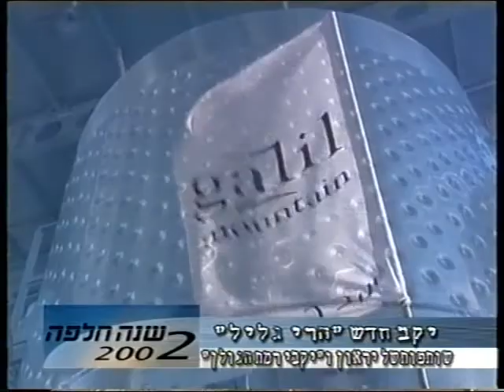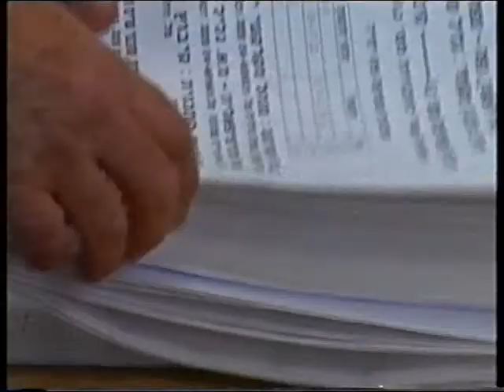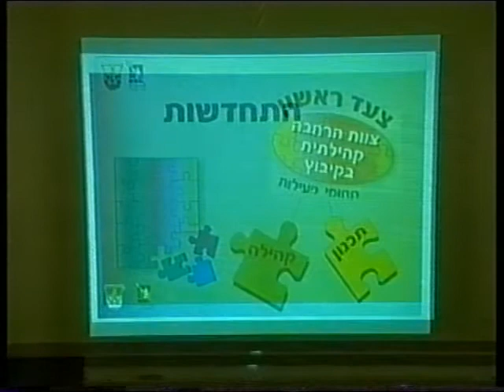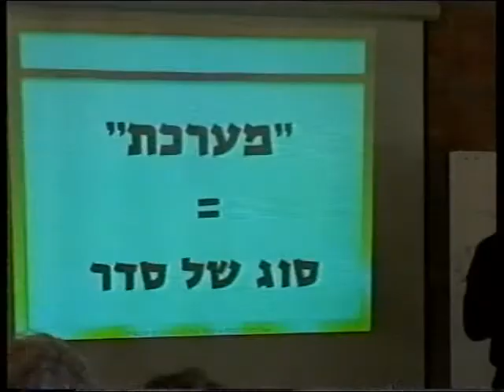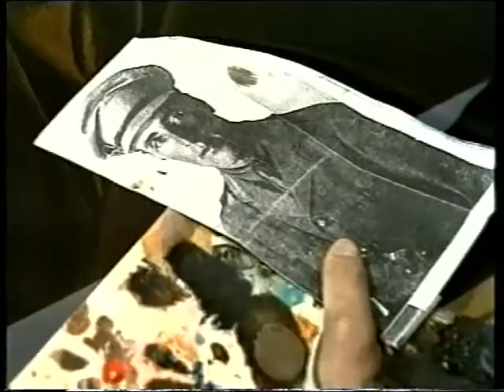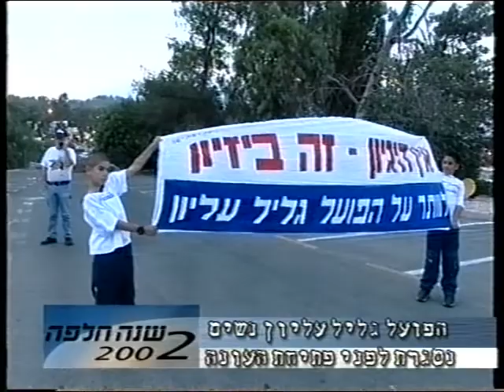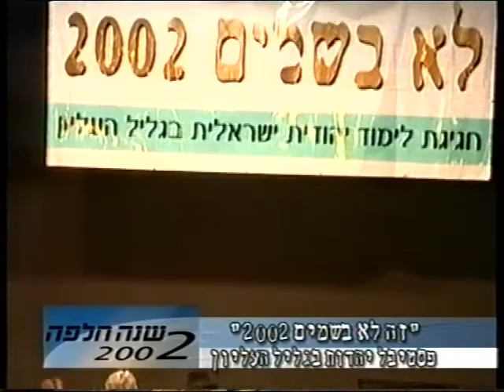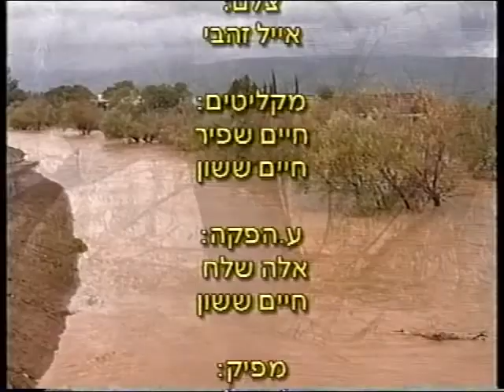מגזין על האצבע מספר 191 של המועצה האזורית הגליל העליון דצמבר 2002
במגזין - סיכום השנה

פתיחה עם תמונות חורף
מקבץ אירועים משנת 2002
ההרחבות הקהילתיות ושיוך הדירות בקיבוצים – סיכום ביניים
מקבץ נוסף של תמונות מאירועי 2002
הכשרת מלווים מוניציפליים שיעבדו עם הקיבוצים מול המועצה – במסגרת השינוי הארגוני
קבוצות הכדורסל של הגליל העליון – איך להשקיע ובמי?
אהרון ולנסי מילים וברכה לסיום השנה

מגיש: עמוס נוראל
הפקה: "קוויקום הפקות" עבור המועצה האזורית גליל עליון